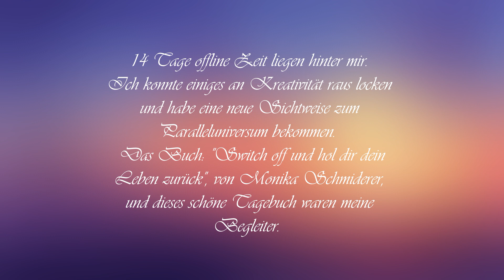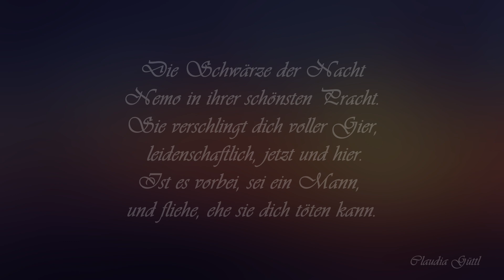Gedicht und Komposition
Heute melde ich mich zurück nach 14 Tagen offline Zeit. Mit diesem Video wünsche ich euch viel Freude. Am besten mit Kopfhörer hören.

LG Claudia